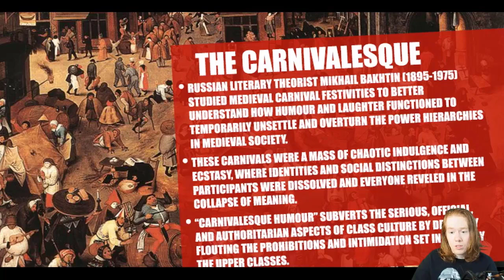Mikhail Bakhtin and the Carnivalesque